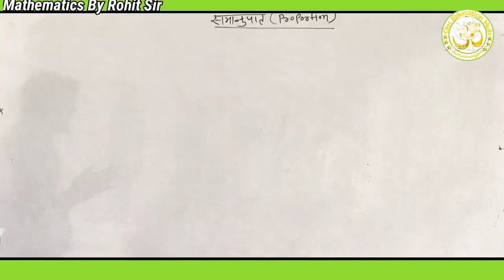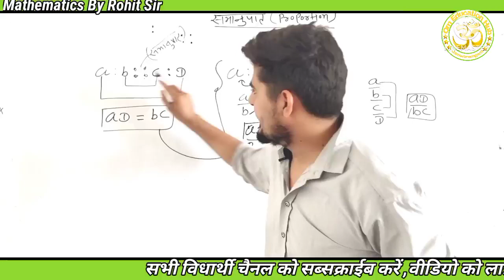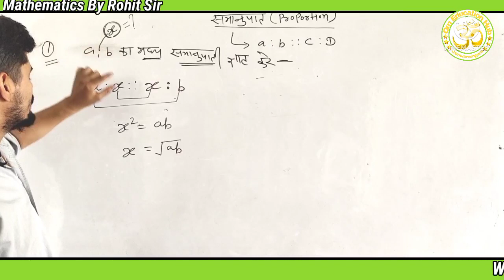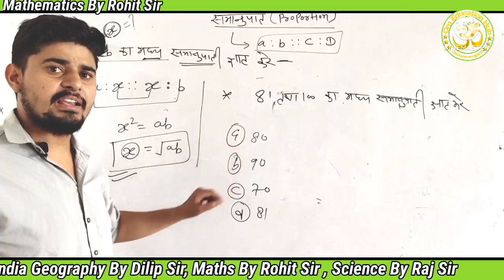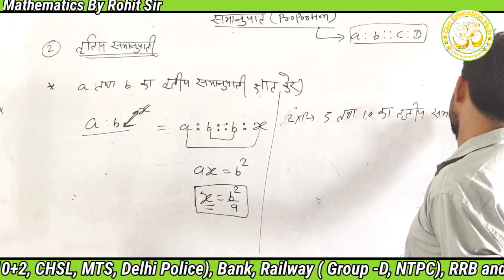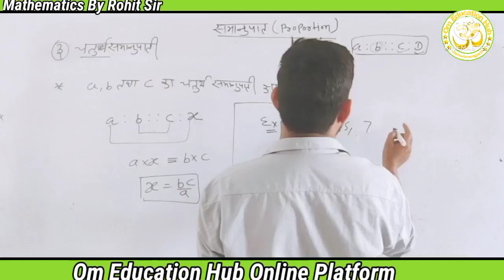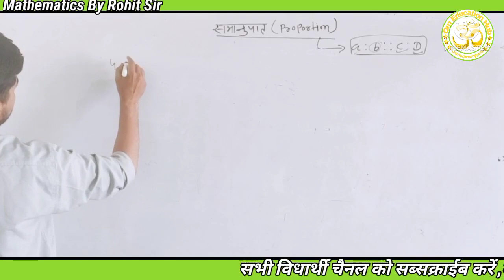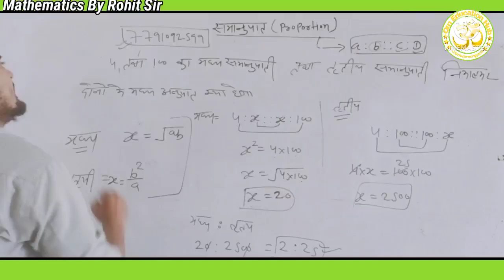Proportion & Ratio || अनुपात & समानुपात || Ssc, Bank , Railway, Rrb, etc competitive exam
ओम एजुकेशन हब ओनलाईन क्लास मे आप सभी विधार्थियों का स्वागत है |